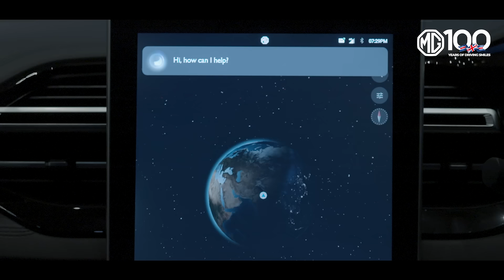The Next-Gen Hector | Connected with Hello MG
A journey that starts with “Hello MG” leads to shared experiences that connect diverse people and their smiles across the nation. Weave stories, accelerate dreams and create memories all beginning with one Hello that drives you and yours.

Celebrating the journey of every customer connected by Hello MG across the nation.